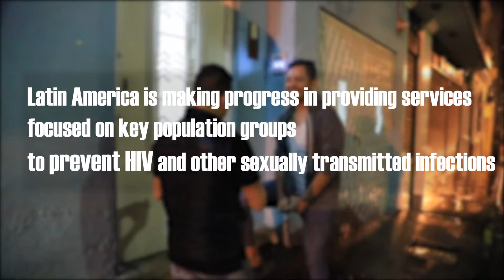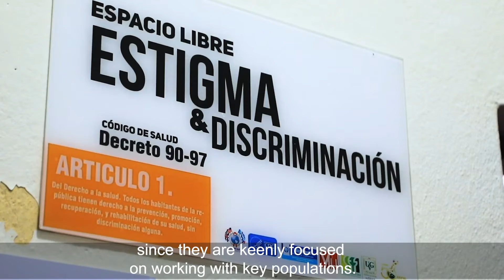HIV prevention for key populations: Good practices from Guatemala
Prevención del VIH para poblaciones clave: buenas prácticas de Guatemala